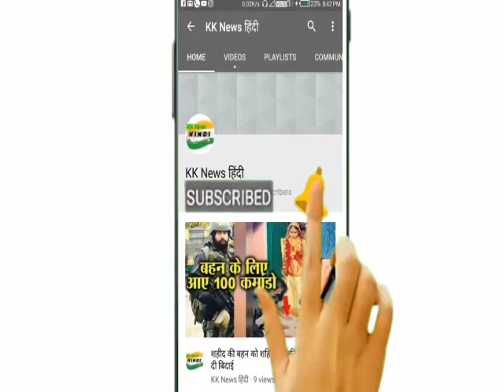50 लाख जीतते ही इस अभिनेत्री ने बदला अपना रुतबा, गॉगल्स पहनकर दिखाया स्वैग लेवल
खूबसूरत अभिनेत्री युविका चौधरी और उनके पति अभिनेता प्रिंस नरूला ने डांसिंग रियलिटी शो नच बलिए का 9वां सीजन अपने नाम कर लिया है । वैसे भी यह जोड़ी टेलीविजन इंडस्ट्री की सबसे फेवरेट और परफेक्ट मानी जाती है और आए दिन सोशल मीडिया पर यह दोनों सुर्खियों में रहते हैं । युविका चौधरी ने नच बलिए की ट्रॉफी के साथ अपनी कुछ तस्वीरें सोशल मीडिया पर शेयर की थी और फैंस का शुक्रिया अदा भी किया । अपने खूबसूरत डांस से युविका चौधरी और प्रिंस नरूला ने हर किसी का दिल जीत लिया और बदले में इसकी प्राइस मनी भी काफी अच्छी दी गई ।

50 लाख जीतते ही इस अभिनेत्री ने बदला अपना रुतबा

आपको बता दें कि नच बलिए सीजन नाइन को प्रोड्यूस सलमान खान द्वारा किया गया था और इसकी प्राइस मनी 50 लाख रखी गई थी । अहमद खान और रवीना टंडन सीजन के जज रहे थे, जबकि वालुच्या डिसूजा और मनीष पॉल ने इसे होस्ट किया था। युविका चौधरी और प्रिंस नरूला को सीजन 9वां सीजन अपने नाम करने के बाद 50 लाख प्राइस मनी दी गई, जिसके बाद हाल ही में युविका चौधरी ने अपने इंस्टाग्राम हैंडल पर कुछ तस्वीरें शेयर की थी जिसमें वह अलग ही स्वैग लेवल में नजर आ रही थी और इनका बदला हुआ रुतबा वाकई में लाजवाब है ।

गॉगल्स पहन कर दिखाया स्वैग लेवल

सोशल मीडिया पर शेयर की हुई तस्वीरों में युविका चौधरी गॉगल्स पहने हुए नजर आ रही है और इनका स्वैग किसी हॉलीवुड अभिनेत्री से कम नहीं है । लुक की बात करें तो वाइट टॉप के साथ युवीका ने जैकेट को कमर पर बांधकर रखा है ।